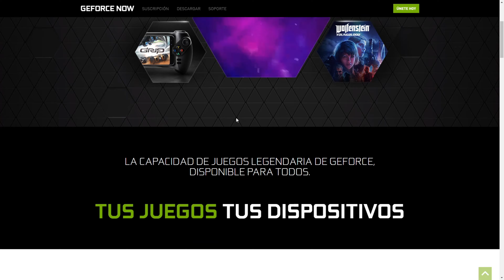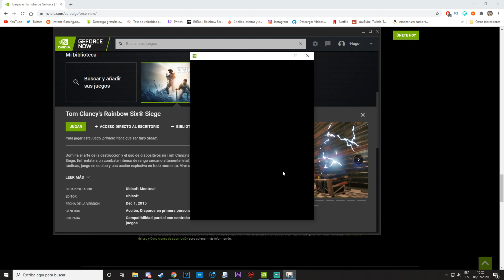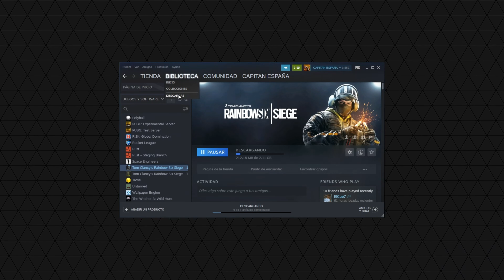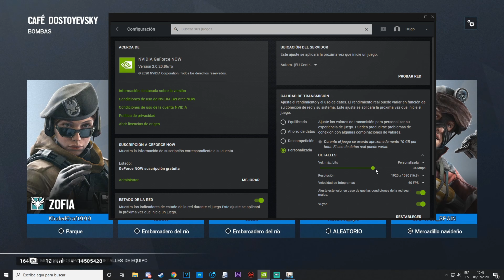🚨PROBAMOS RAINBOW SIX EN GEFORCE NOW | ¿MERECE LA PENA?🤔